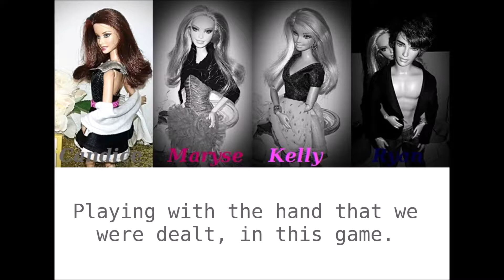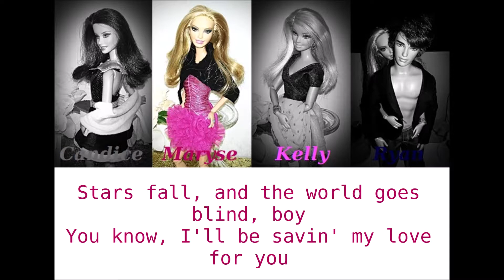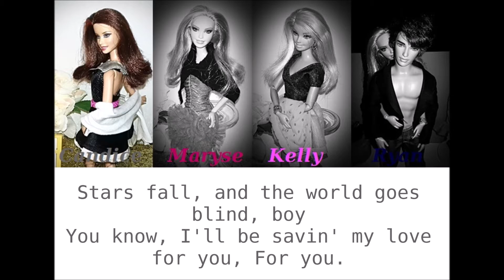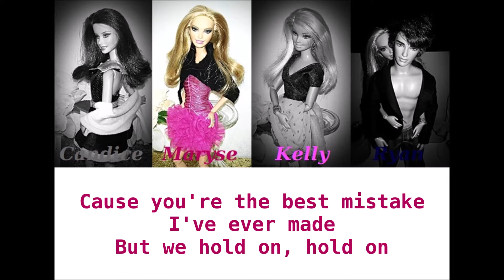ThreeGirls - Best Mistake ft.Ryan [Lyrics] (Ariana Grande ft Big Sean Barbie Version Audio)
Ariana Grande ft. Big sean - Best Mistake (Audio Barbie Version)